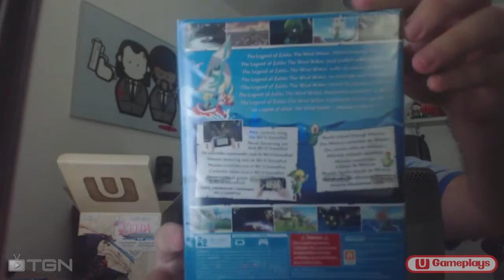Unboxing The Wind Waker HD Edición Limitada | Wii U | Español HD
►►► NO OLVIDES VER LA DESCRIPCIÓN ◄◄◄

En Wii U Gameplays podréis encontrar gameplays, avances, análisis, noticias o comentarios sobre los mejores juegos de Wii U. Siempre intentando traeros las últimas novedades sobre Wii U en un tono cercano y relajado.

Podréis conocer juegos como New Super Mario Bros U, New Super Luigi U, The Wonderful 101, The Legend of Zelda The Wind Waker HD, Pikmin 3, Lego City Undercover, Call of Duty Black Ops 2, Zombi U, Resident Evil Revelations, Ninja Gaiden 3, e incluso jugar conmigo y con los suscriptores a Monster Hunter 3 Ultimate.

No dudéis en preguntar lo que queráis en los comentarios de los vídeos, siempre que pueda os ayudaré a aclarar dudas o consultas que queráis hacerme.

►►► CONTACTO ◄◄◄